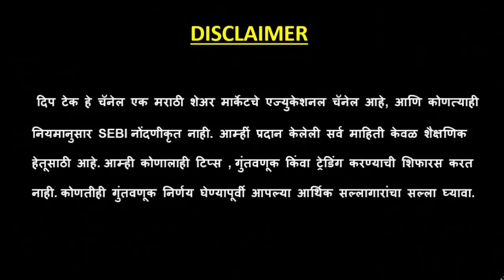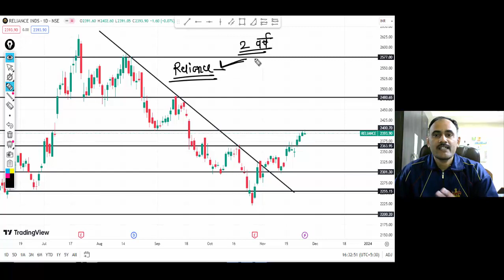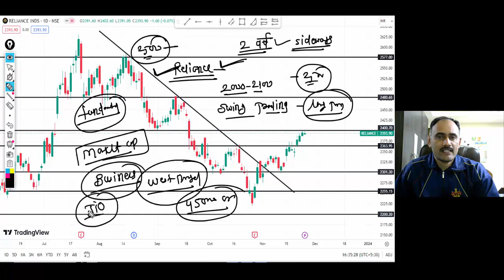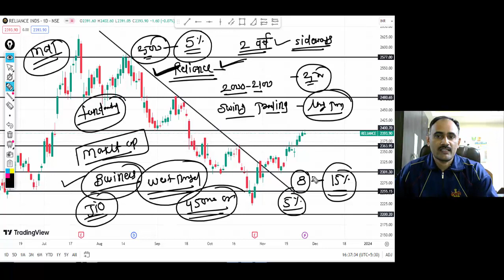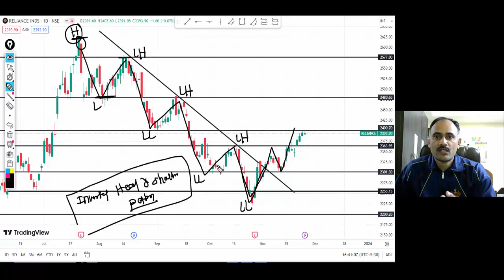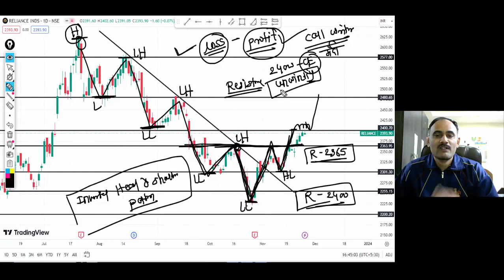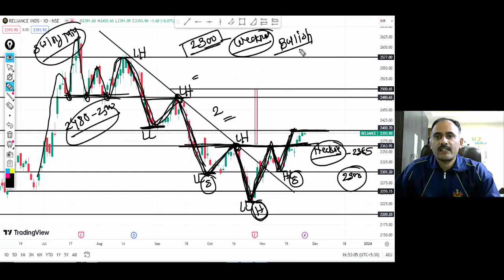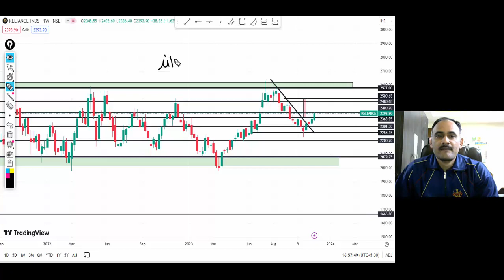Reliance Technical Analysis | Important Support and Resistance in Relianec | Swing Trading Stock.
swing trading
reliance levels
reliance technical level
reliance prediction
swing trading stock
reliance swing trading
reliance
reliance price
reliance target
reliance buying level